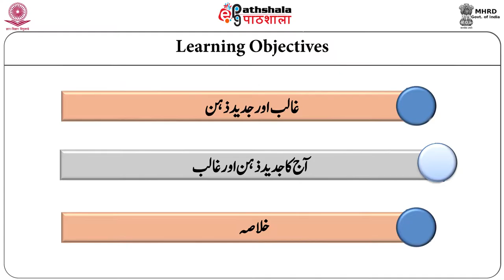GALIB 31 NOV